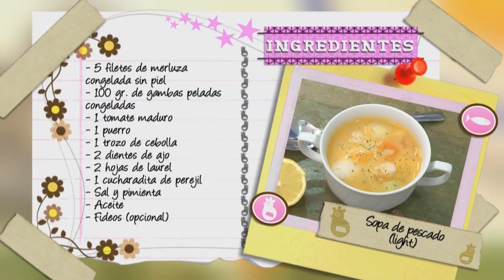Sopa de pescado | Recetas faciles | Recetas light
Sopa de pescado fácil. Aprende cómo hacer esta económica sopa de pescado tan rápida de preparar. Un plato light y saludable.